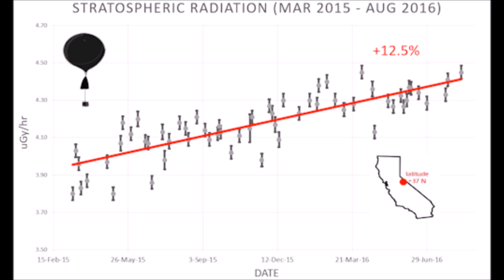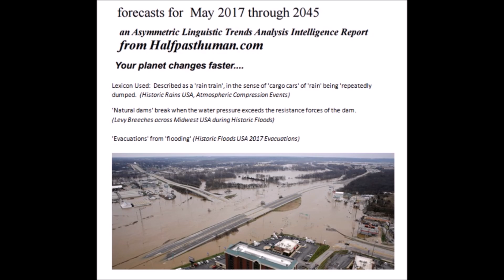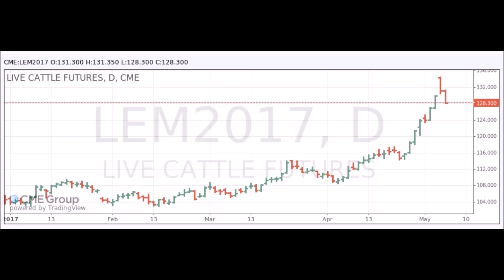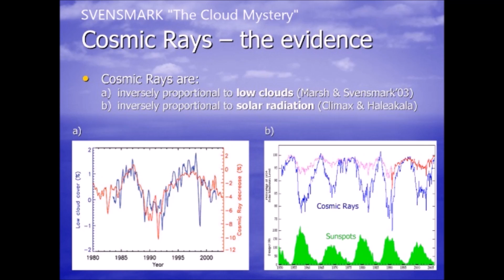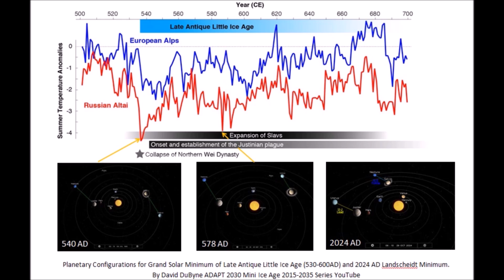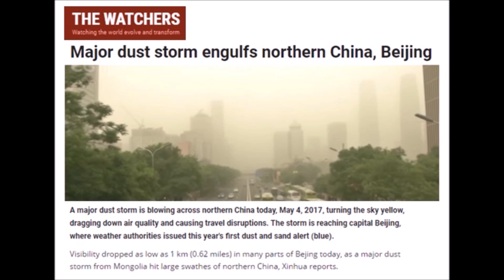Global Cooling Rundown: Week of May 08-15, 2017 | Mini Ice Age & Grand Solar Minimum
(359) America Loses 30% of It's Wheat Crop, First Mini Ice Age Grain Crop Damage, Global Prices Up

(361) Beef Prices Soar from Mini Ice Age Wheat Losses in USA | Mini Ice Age 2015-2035